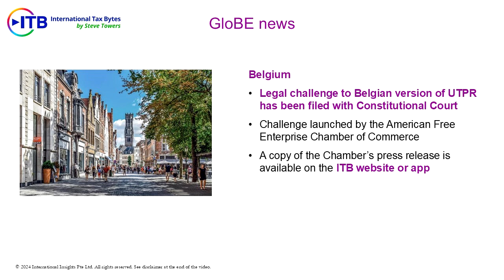2 August 2024 (Trailer 3) | ITB Video Podcast Trailer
Excerpt from the current ITB:
In Belgium, a legal challenge to the Belgian version of the UTPR has been filed with the Constitutional Court. The challenge has been launched by the American Free Enterprise Chamber of Commerce.